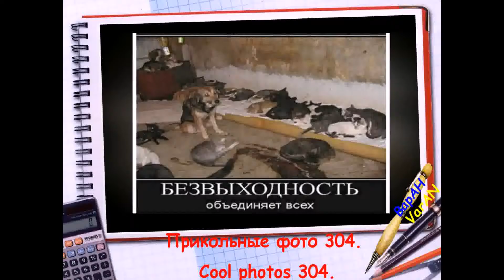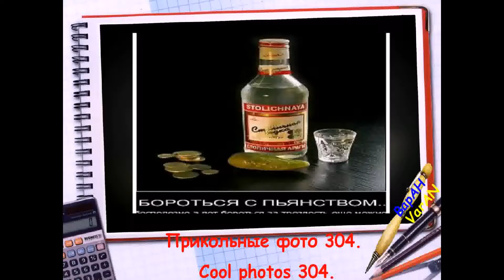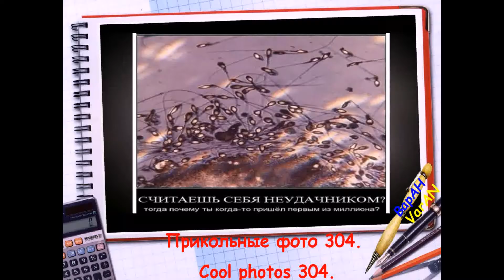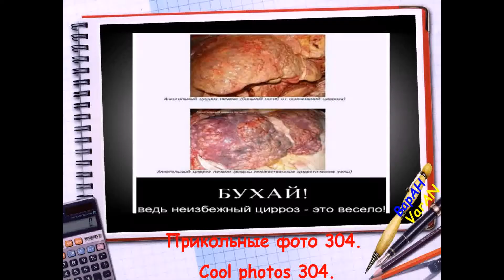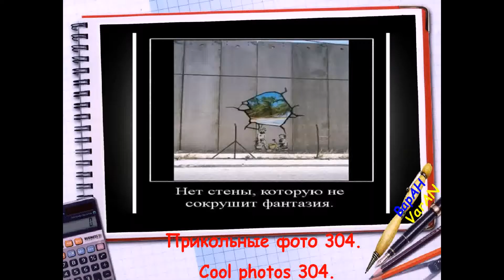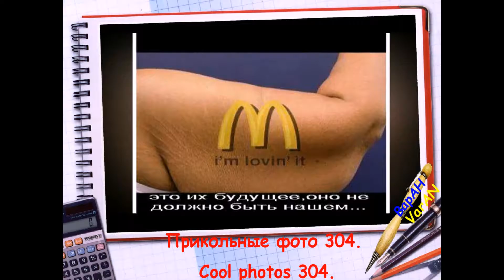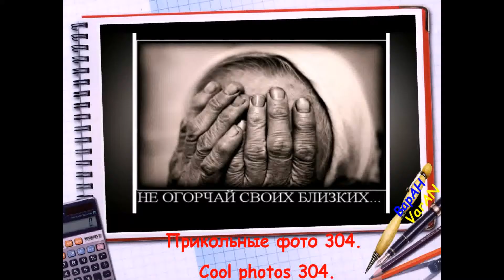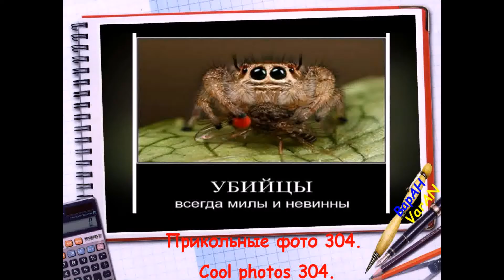Подборка. Прикольные фото 304.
Анекдоты про фотографии и про фотографов.
Организатор свадьбы при выходе из загса, поставил моложёнов на ступеньки и говорит:
-Господа! Фотограф и молодожёны ждут вас на фоне загса, кто не сфотографируется, тот уйдет отсюда без памяти!
Поехали!